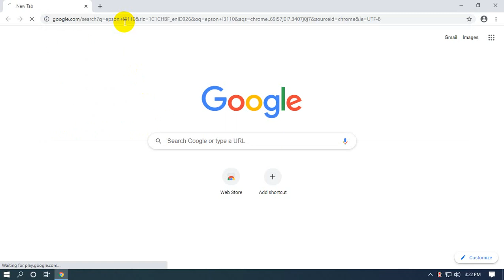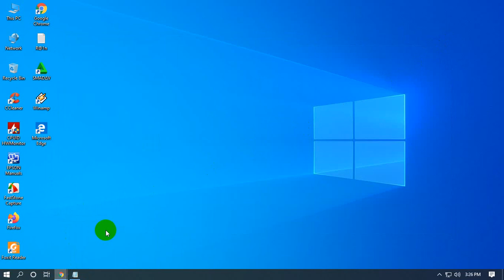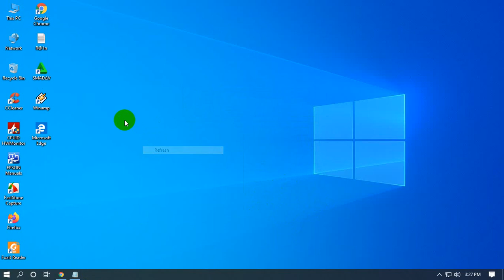Cara Download Driver dan Aplikasi Scanner Epson L3110